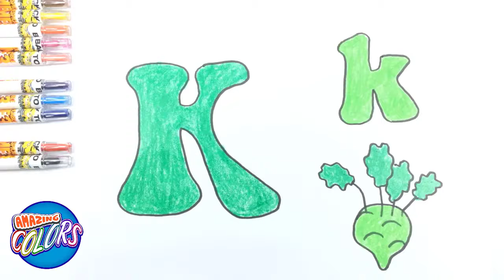Learn Alphabet K - Drawing and Coloring Kohrabi 💚 Bill Amazing Colors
Tutorial Drawing and Coloring Kohrabi for kids to learn alphabet K of Bill Amazing Colors
- Bill Amazing Colors team -

Now today we learn about Alphabet K.
Let together study drawing and coloring Kohrabi and alphabet K with Bill Amazing Colors in Drawing Class for kids